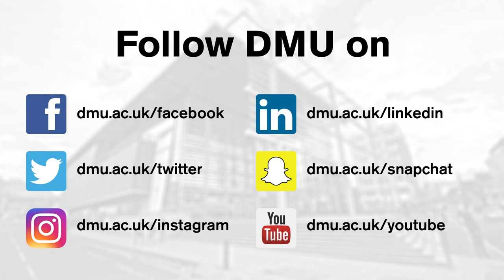DMU Graduations Wednesday 19 July 2017 10.30AM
Our first graduation ceremony of Wednesday saw us celebrate the achievements of students in our Faculty of Business and Law. Thousands of students are graduating from De Montfort University Leicester (DMU) this summer at 19 spectacular ceremonies at The Venue@DMU.

This is an edited version of the ceremony. Copies of the full ceremony, including the procession of university staff and congratulatory speeches, are available to purchase on DVD